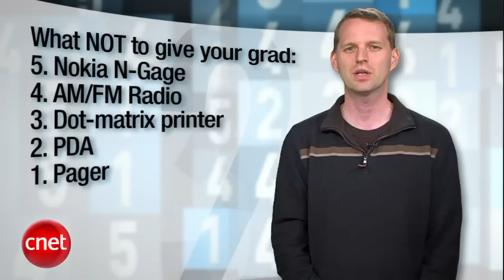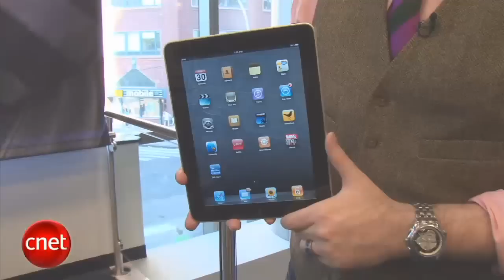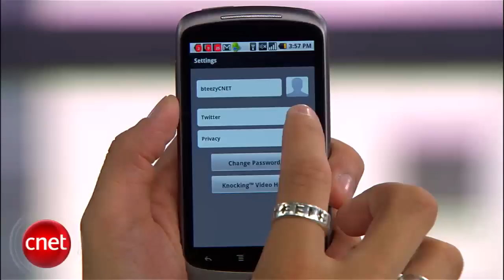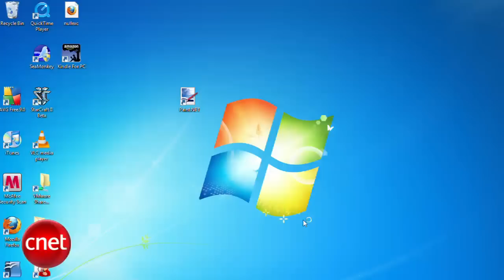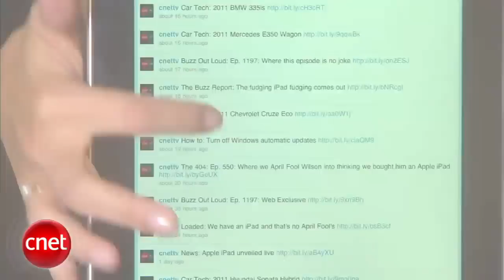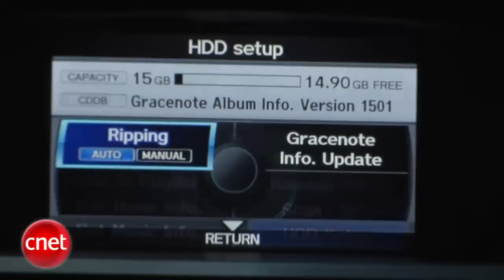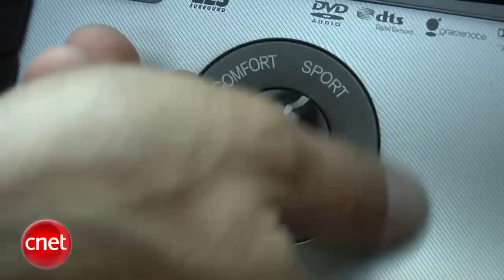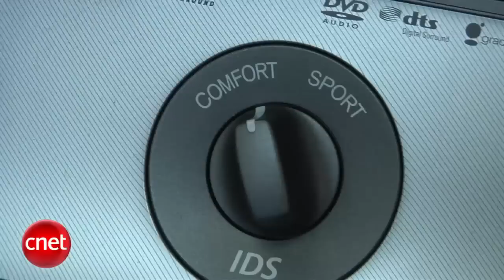CNET Tech Review: Top laptop picks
Our best picks for laptops and Netbooks; Acura's car of the future; and how to stream live video to your phone.